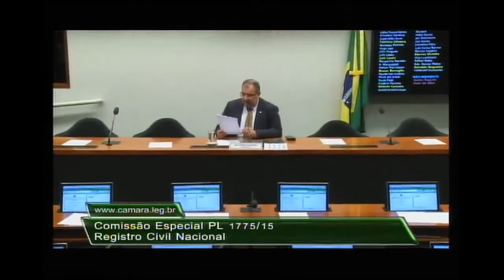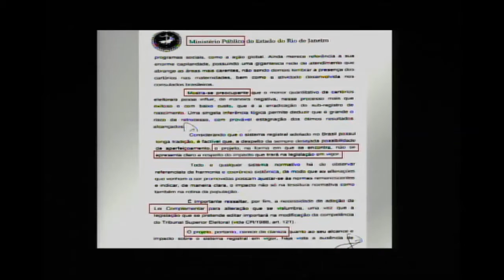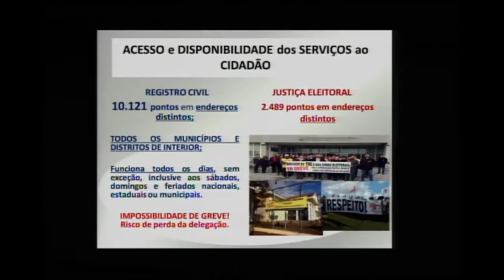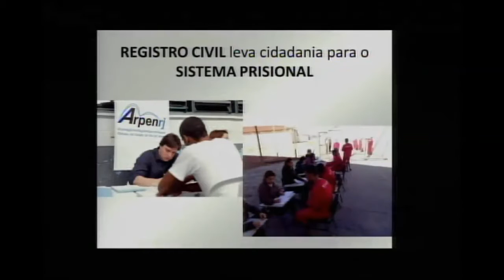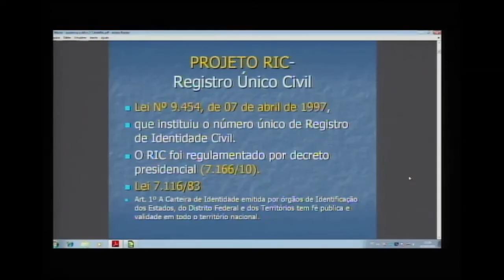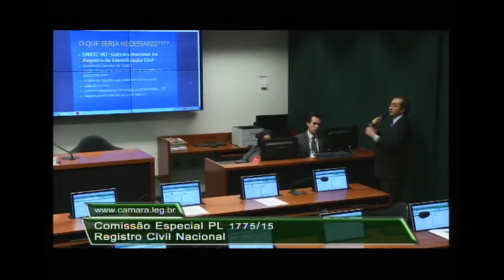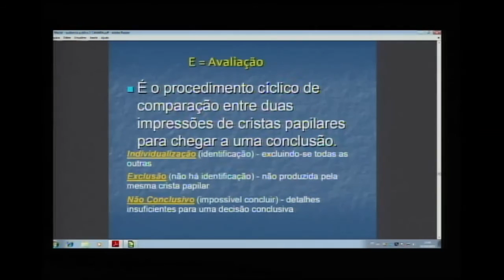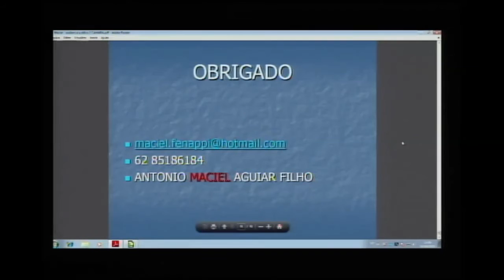Comissão Especial - Registro Civil Nacional - 01.09.2015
Audiência Pública da Comissão Especial que analisa a criação do Registro Civil Nacional (RCN), contida no Projeto de Lei 1775/15, enviado pelo Poder Executivo.